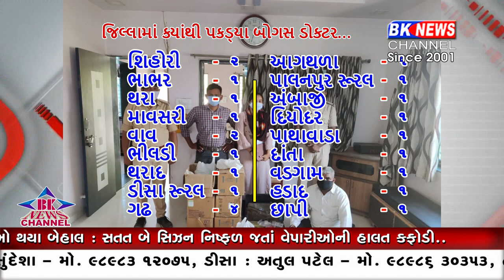બનાસકાંઠા જીલ્લામાં અલગ અલગ સ્થળો પરથી 10 દિવસમાં ઝડપી પાડ્યા 24 બોગસ ડોક્ટરો..